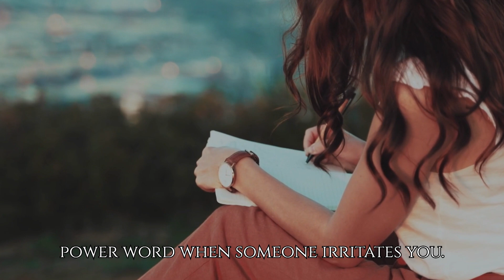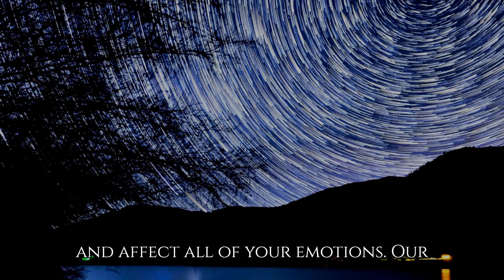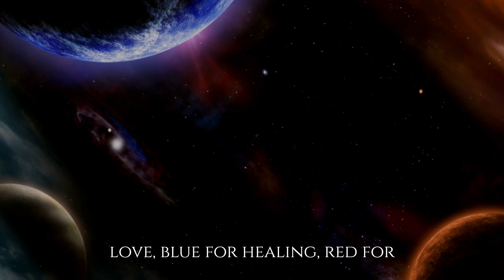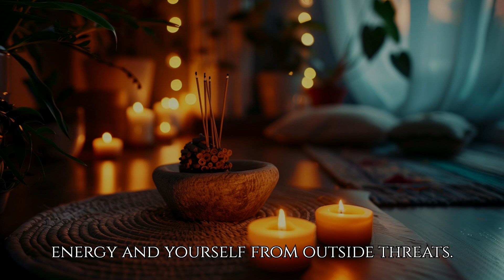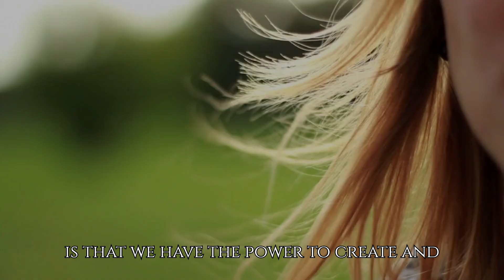8 Powerful Ways To Protect Your Spiritual Energy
In today’s video, we dive deep into effective strategies to safeguard your spiritual energy. Whether you’re an empath, a spiritual seeker, or simply someone looking to maintain positive vibes, these tips will help you stay grounded, centered, and protected.